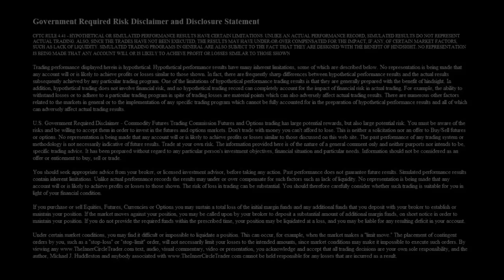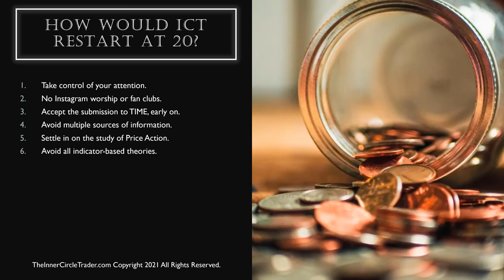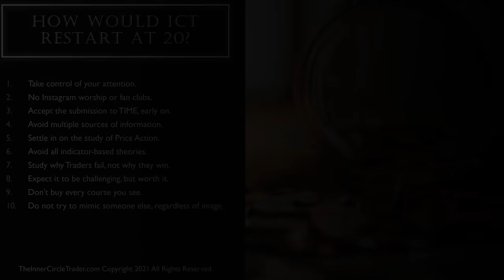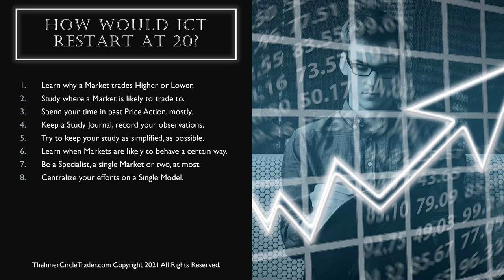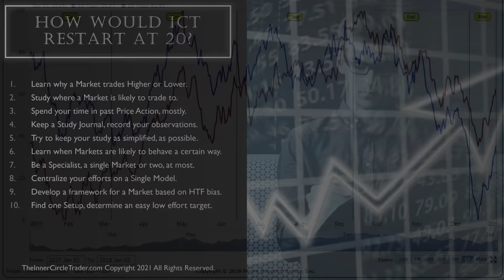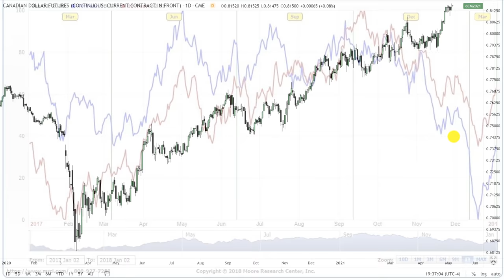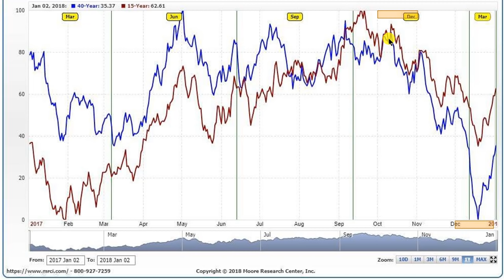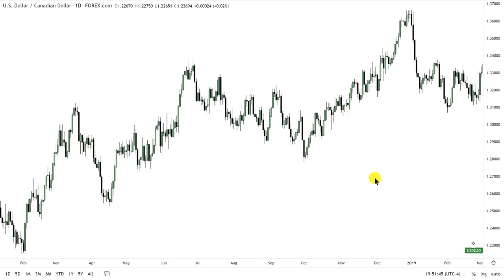If I Had To Restart As A Trader, At 20 Years Old?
If I had to start at 20 years old again... how would I do it?